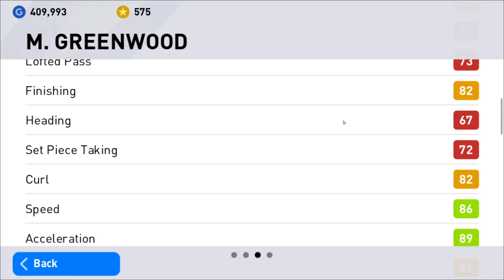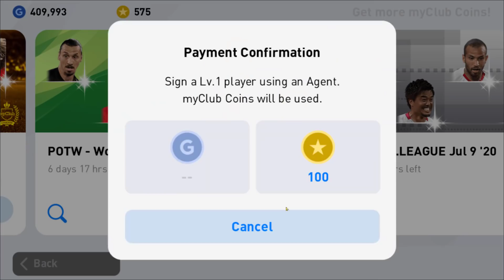ไม่เปิดก็บ้าแล้ว !! ¦ POTW - Worldwide Jun 07' 09' 20 ¦ แบบนี้ก็แตกสิครับงานนี้ !!